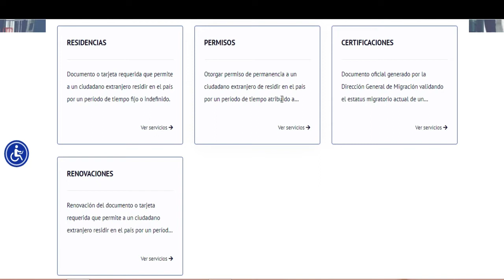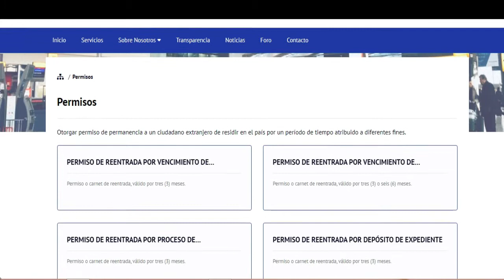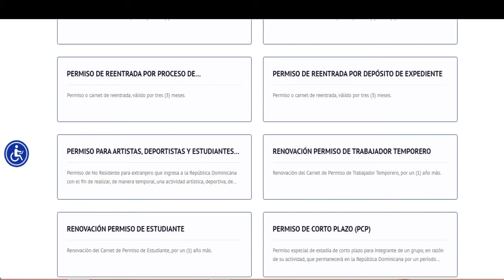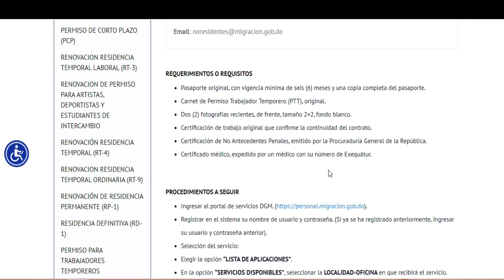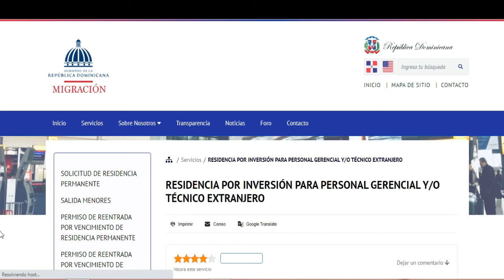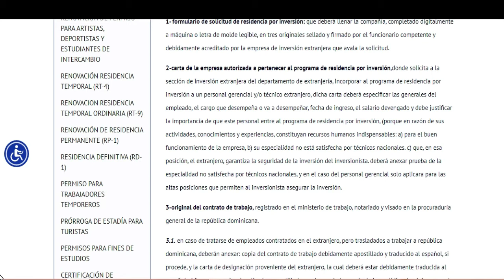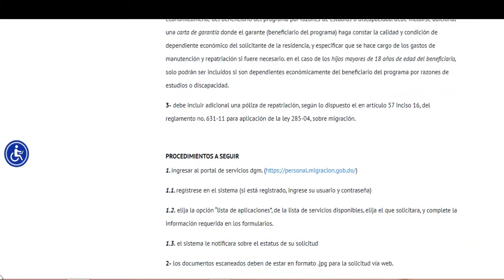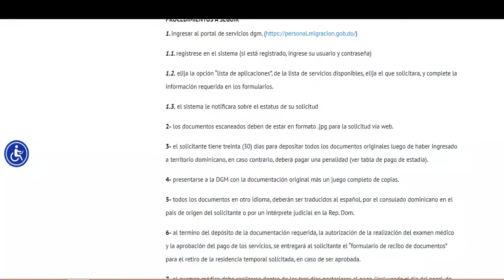enfomasyon sou ti kat sendomeng nan ,koman pou aplike pou fe rezidans nan sen domeng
pa bliye abone pou jwenn tout video yo